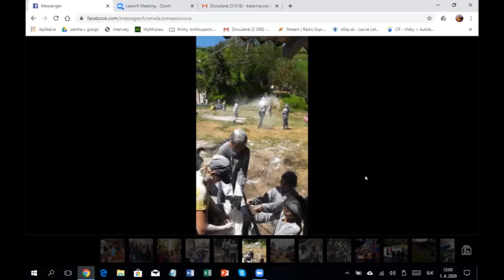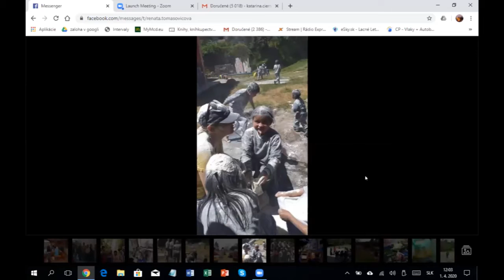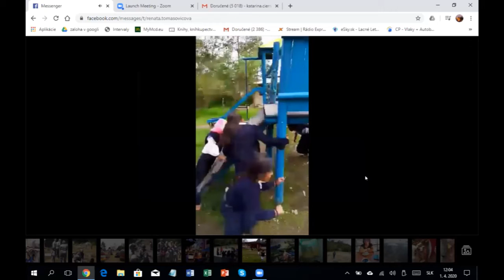Volunteering in Ecuador with Katarina, 6 months, 2019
Our volunteer Katarina is talking about her volunteer experience in Ecuador.